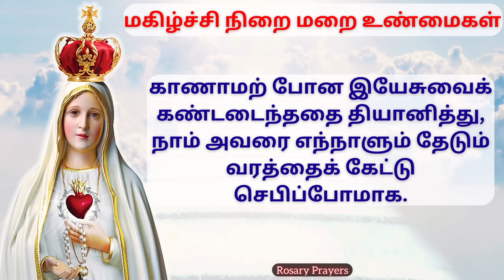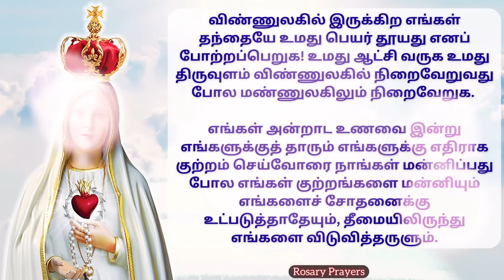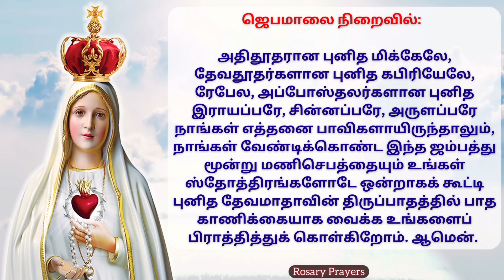16-11-2024 Tamil Jebamalai | Saturday Rosary in Tamil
Saturday Jebamalai | மகிழ்ச்சி நிறை மறை உண்மைகள்  | Magizhchi Nirai Marai Unmaigal | Today's Rosary